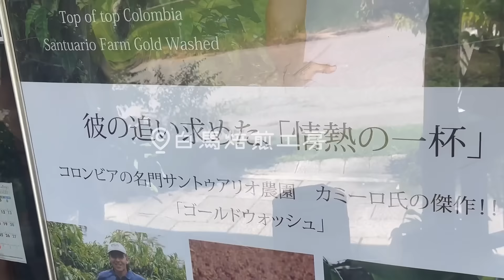【長野県旅行】お洒落なサウナ付きグランピング行ったのにアフレコがオバハン過ぎてお洒落に見えない不思議を体験🏕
長野県白馬にあるグランピング施設に
いつもの【やかましいメンツ】で行って来たで❤️

行きの車の中からすでにやかましい。やかまゆきえ状態www
長野のスーパーマーケット、ツルヤに感動しっぱなしの車内🚗
移住したいぐらい長野県も白馬村も素晴らしかったんだべ✨

貸切サウナで整った後のBBQは天国以外の何物でもなかったぜ！

【告知】
私、本を出版致しました🥺
目指せ1万部！1万部売れたらお酒解禁できるんです🥺笑
どうかお手に取って頂けると嬉しいです🥺
【CRAZYCOCOの夢のフライト直行便】 ヨシモトbooks

動画編集：MASUDA